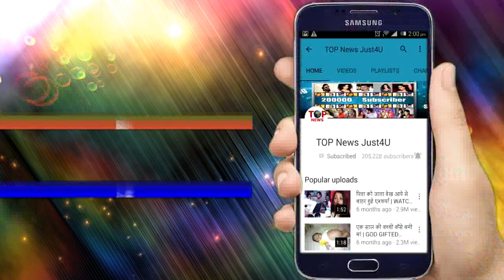DIVYA DRISHTI || 20 JULY, 2019 || SATURDAY EPISODE || OH HO!! RAKSHIT & DRISHTI ROMANTIC MOMENTS